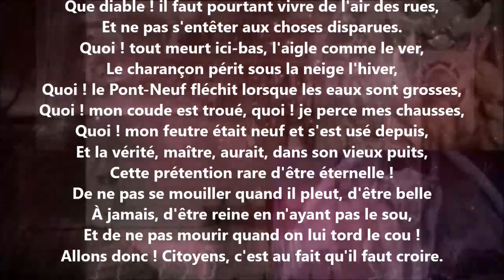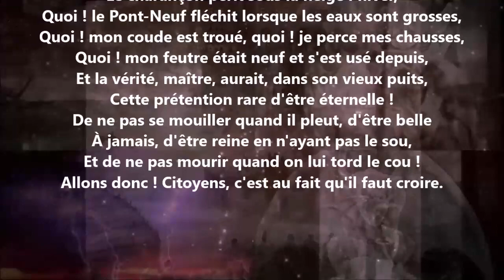À Juvénal IV - Victor Hugo lu par Yvon Jean